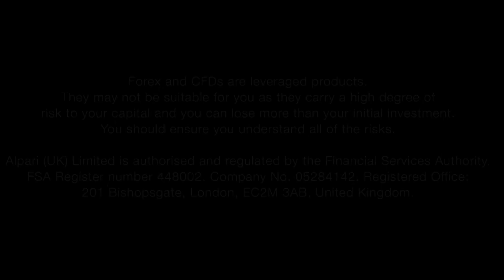West Ham United 1-3 Sydney FC - Highlights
West Ham United complete their Football United Tour of New Zealand with defeat in Wellington